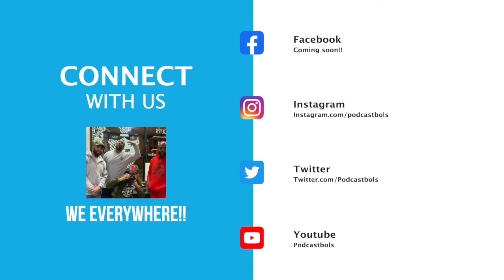Episode 61:Choppin' it up with Q!...Philly's media personality Quincy Harris sit down with the Bols